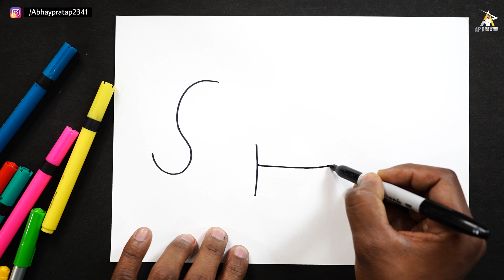चुटकियों में हाथी राजा का चित्र बनाना सीखें।How to Draw Elephant from SH Letter | Easy Elephant Draw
today I am show how to Draw Elephant step by step easy Drawing for beginners